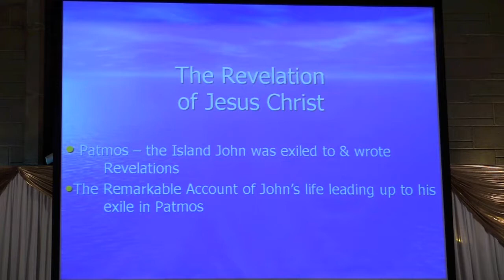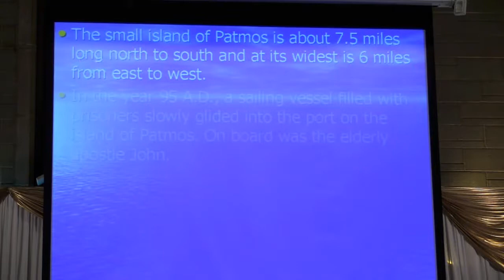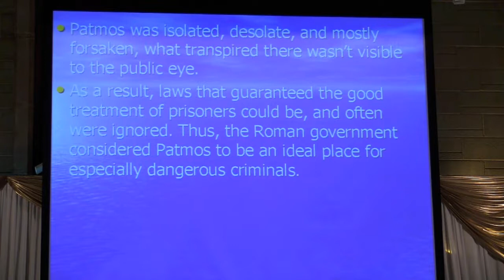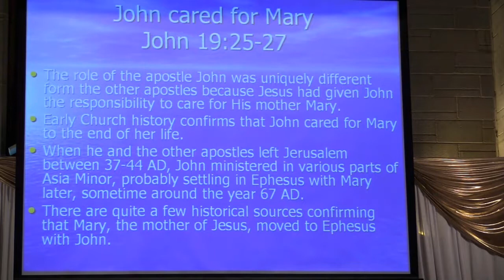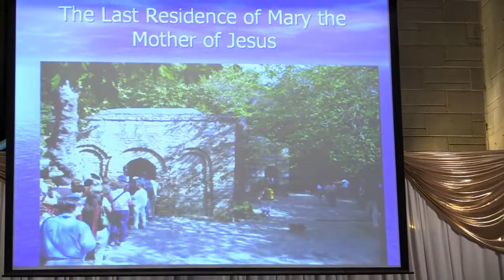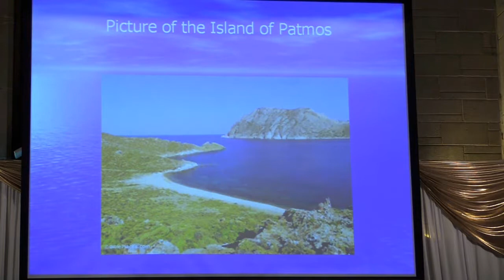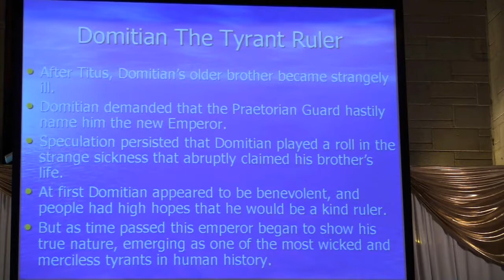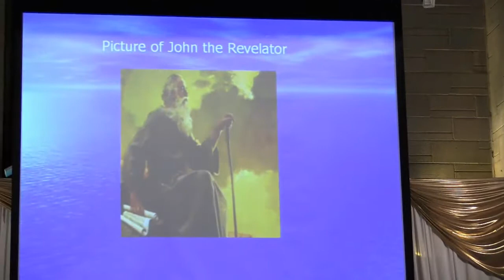Pastor Caren Susberry - Revelations Background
Elim Christian Church

Chicago Church - Best Church in Chicago

Pastor Eric Susberry
Elim Christian Church

Elim Christian Church is a Full Gospel Christian Fellowship that exists to serve the people. We want you to know that we are delighted to have you worship with us. Feel free to join us in praise and worship to God through our Lord Jesus Christ. Our desire as a church is to offer any assistance we can towards your spiritual and personal growth.

Our Three Major Values are:

1. Reaching our community with the Gospel.

2. Building strong families and relationships.

3. Building leaders to effectively carry out their God given purpose by faith to the Glory of God.

We don't think it is by chance that you are here today. God led you here. Elim is a great church. Won't you consider being a part of this great ministry?

Pastor & Wife

Pastor Eric and Pastor Caren are both ministers of the gospel. Pastor Eric is the senior pastor of Elim Christian Church, while Pastor Caren serves as his confidant, assistant and friend.

Pastor Eric Susberry is a man of wisdom called by God to preach and teach the Anointed Word of God. He is a shepherd with a good heart who truly cares for God's people.

Pastor Caren Susberry is a respected teacher and conference speaker. She loves people and is a help to her husband in the ministry. Pastor Eric and Caren Susberry have three daughters: Erica, Brittany Joy and Noel.

Our Vision

...is to get people saved and raise them up to know who they are as Christians and their purpose in Christ.

To teach them how to operate and live in the Kingdom of God and how to access the Kingdom's provisions (salvation, healing, peace and prosperity) by faith for the Glory of God. To challenge them to reach out and touch the lives of others with the Gospel, leaving a Godly inheritance for our children's children. To facilitate this vision, Pastor foresees a large Church and Bible School.

Our Mission

...is to teach and preach the Gospel of the Kingdom of God.

...and to operate in the kingdom by faith.

"But seek ye first the kingdom of God and His righteousness and all these things will be added unto you." Matthew 6:33

We believe:

In the triune God, the Father, the Son, and the Holy Spirit.
Jesus is the true God and the true man.
All scripture is given by inspiration of God.
Salvation has been provided through Jesus Christ for all men.
In the baptism of the Holy spirit with the evidence of speaking in other tongues.
Healing is provided for the redemptive work of Jesus and is available to every Believer.
The Church consists of all those who have received Jesus as their personal Savior.
In the Second Coming of Jesus to the earth.
In water baptism by immersion and the observance of the Lord's Supper.